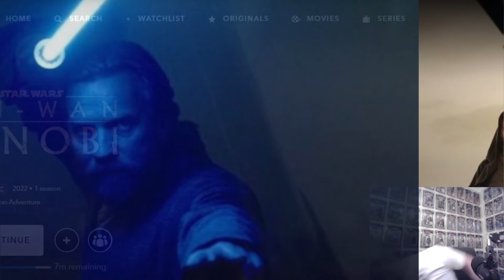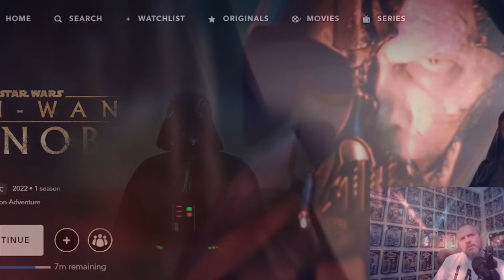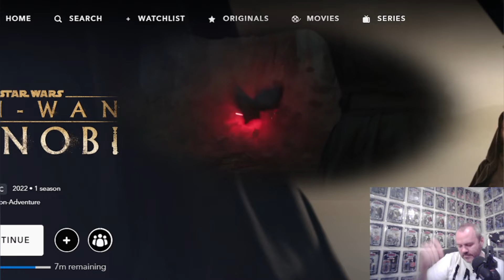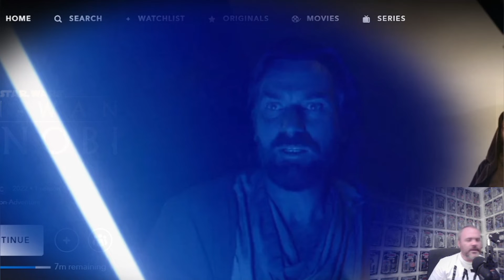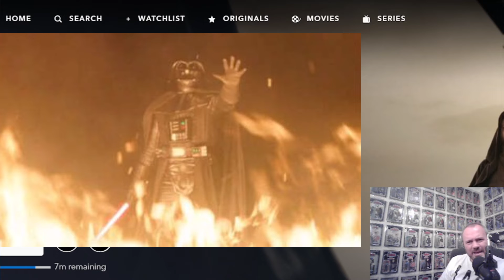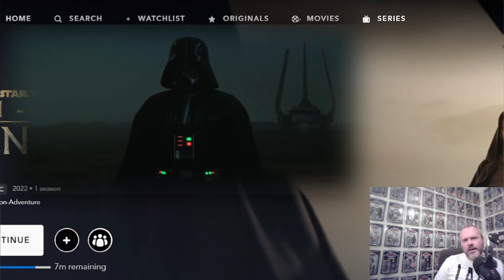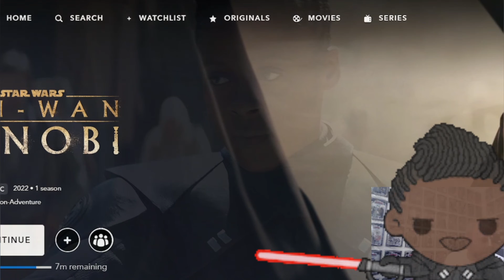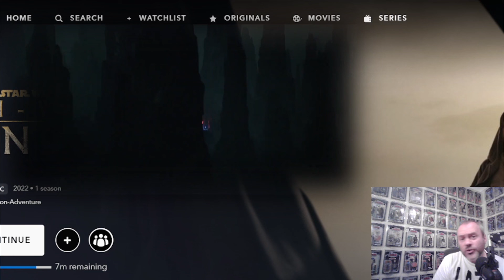Obi Wan Kenobi Series Part VI | Final REVIEW & Season overview...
Wirral,
CH31 9GE
UK

THANK YOU PATRONS & CHANNEL MEMBERS